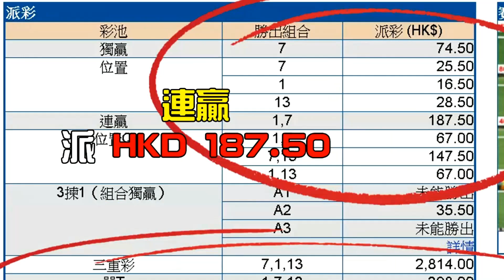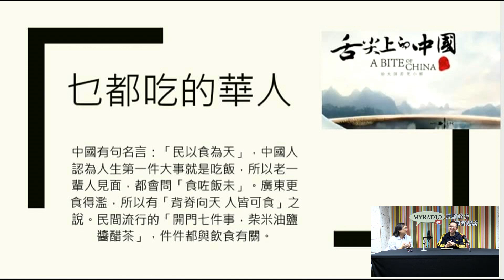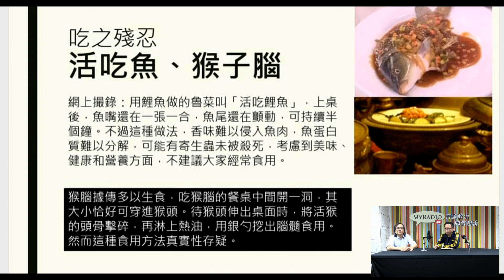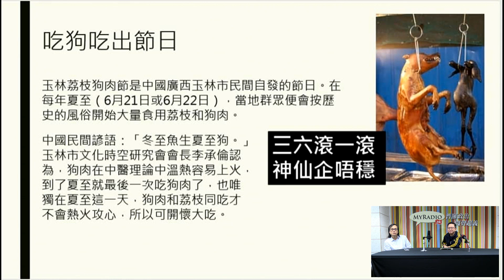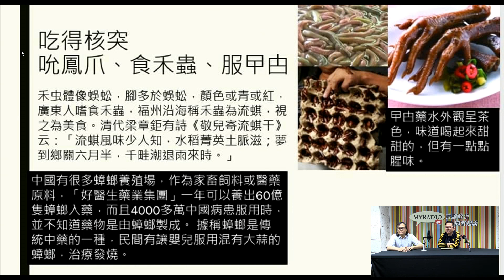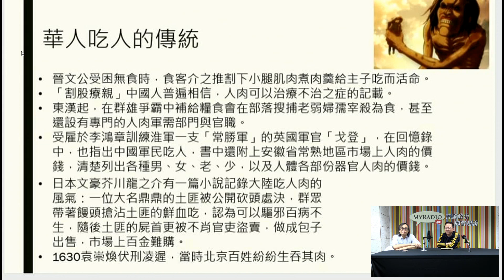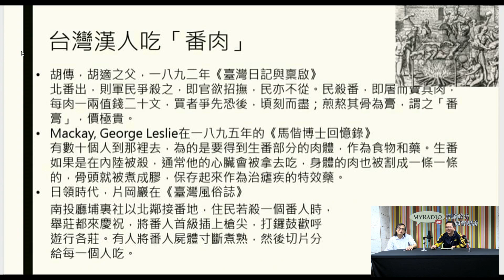崑崙風 200309 ep123 乜都吃的華人 MyRadio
崑崙風 200309 ep123
主持  鐵男
嘉賓  梁錦祥
主題  乜都吃的華人